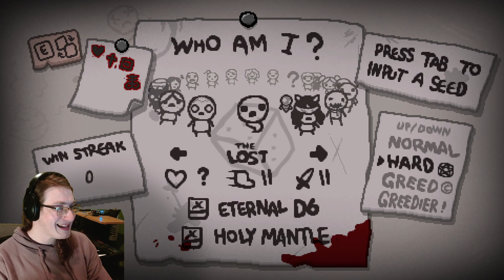40 Tear rate???? - The Binding of Isaac: Repentance! (354)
I be playin the new Isaac update yo. This be my dump channel, don't check the descriptions lol